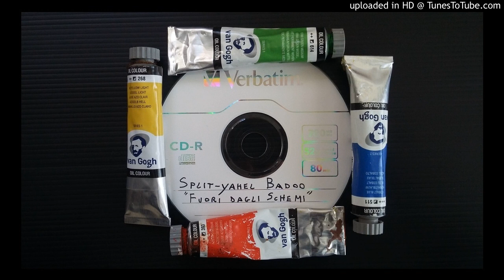9) Fly Angel feat. Sara Angelini - Le oche smarrite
La canzone "Le oche smarrite" è tratta dal 2° CD Rap di Split-yahel Badoo dal titolo "FUORI DAGLI SCHEMI" del 2012 su SoundCloud. Troverete anche il 1° CD "REMINISCENZA" del 2009